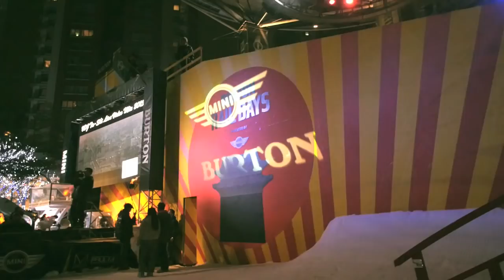2015 DP Burton Rail Days by MINI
Burton Rail Days presented by MINI

1st Darcy Sharpe
2nd Alex Andrews
3rd Zach Aller

Best Air Trick Sebastien Toutant
Best Wall Trick Zach Aller
Best Rail Trick Darcy Sharpe

Rider
Yuma Abe, Takahashi Ryusei, Sean Ryan, Johnny O'Connor
Zak Hale , Kadono Yuki, Jesse Augustinus, Darcy Sharpe
Benny Milam, Zach Aller, Sebastien Toutant

Location
Burton Rail Days (六本木ヒルズ)

Edited
Yutaro

Art Director
34

Cinematography
Yutaro

DirtyPimp: dirtypimp.hamegg.net/

YUTARO BLOG: yu-ta-ro.jugem.jp

ham egg: ham-egg.net/